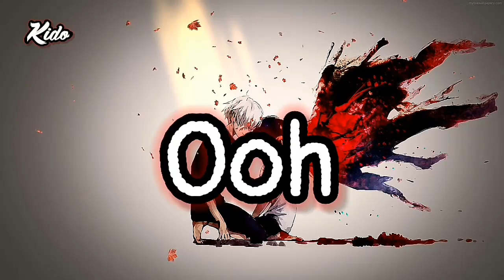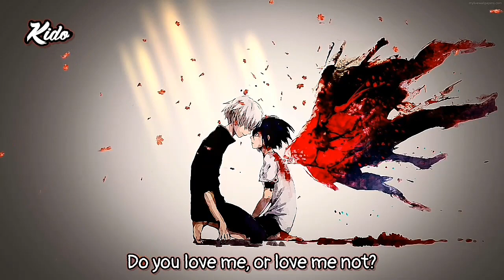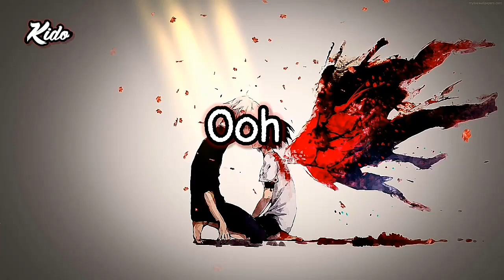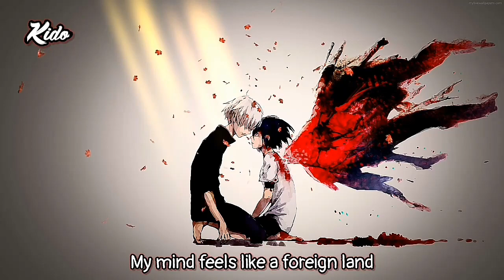Nightcore - Arcade - 1 Hour + Lyric Video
Hi Guys ≧ω≦

Thanks a lot for watching ◕ᴗ◕ I Hope you enjoyed this little 1 Hour Nightcore Video  ^ᴗ^

✪ Song Name: Arcade
✪ Original Artist(s):  Duncan Laurence, Fletcher
✪ Cover Artist: ---

►▬▬▬▬▬▬ ✘ INFORMATION✘ ▬▬▬▬▬▬◄

❤️ This nightcore is a 1 hour nightcore ❤️

I upload video's for promotional and preview p urposes only!